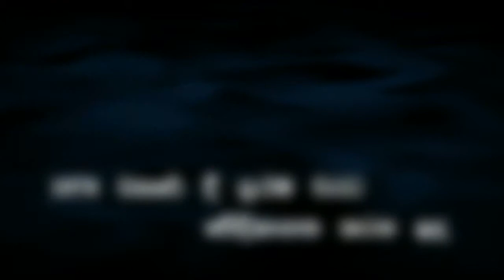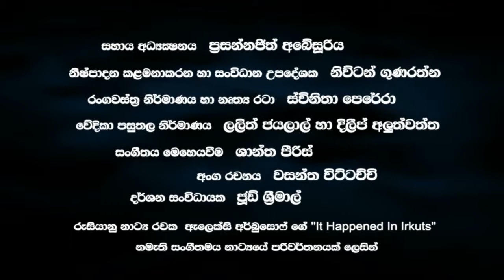Angara gaga galabasee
Angara ganga galabasee Dreama Trailer